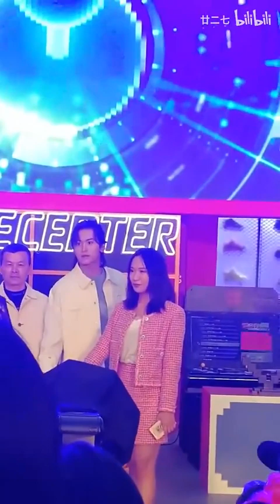【張哲瀚】2020/10/31 南京李寧活動路透♡